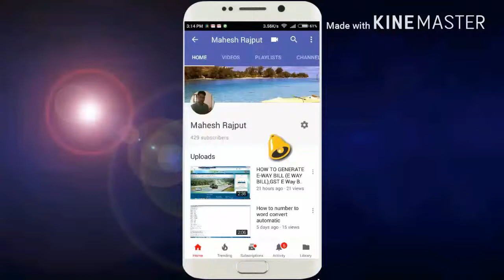INDIAN ACTRESS AMBANI WEDDING VIDEOS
I have not hurt any person & your emotion.

CREDIT BY VOOMPLA